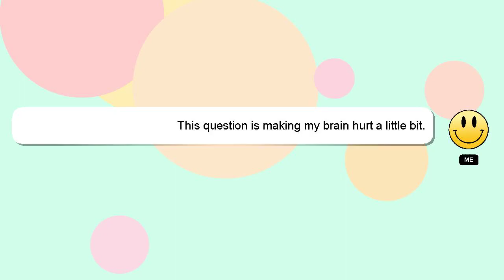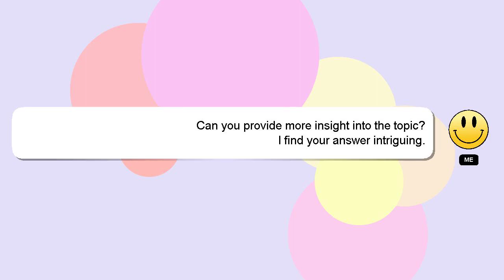How to open keyless drill chuck?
A short overview of who I am, Hello, I am Delphi. Allow me to provide support in answering your questions. - How to open keyless drill chuck?

I am available to answer your more detailed queries via comments or chat. I will 'heart' your answer as a sign of appreciation.

*2 What we are experimenting :*